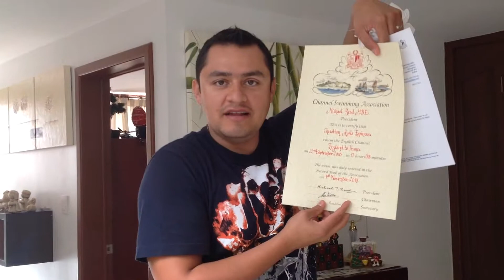Certificado que acredita el cruce exitoso del Canal de la Mancha por el mexicano Christian Ayala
El 14 de diciembre de 2013 llego por correo desde Inglaterra, el certificado que acredita al mexicano y poblano Christian Ayala Espinosa como exitoso en su cruce a nado del Canal de la Mancha en un tiempo de 17 horas con 38 minutos y 61kms el día 23 de Septiembre de 2013.

"Cruce por una Esperanza" es un proyecto donde el nadador de aguas abiertas, Christian Ayala Espinosa, se propuso a nadar el Canal de la Mancha en Septiembre de 2013, con el fin de recaudar $1,000,000.00 para los niños con cáncer de Una Nueva Esperanza Asociación para niños con cáncer.

Video realizado por la casa productora creativa SETA.